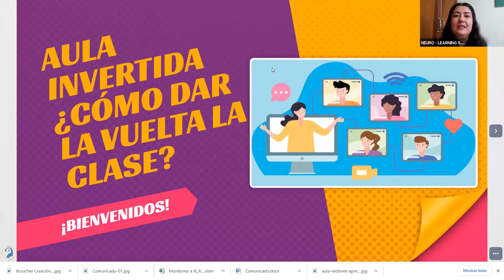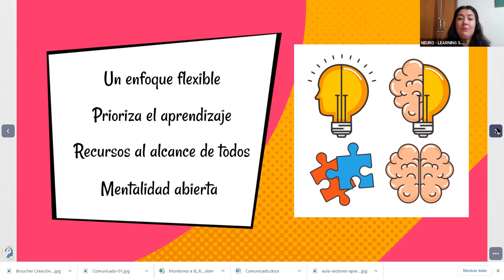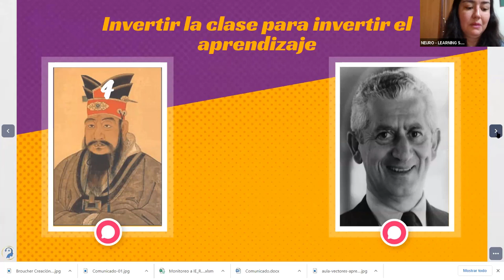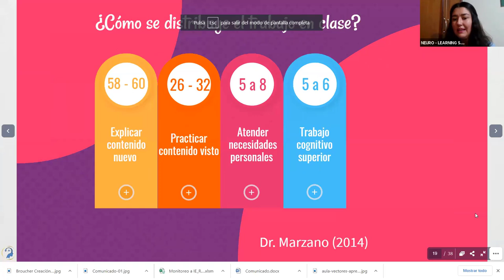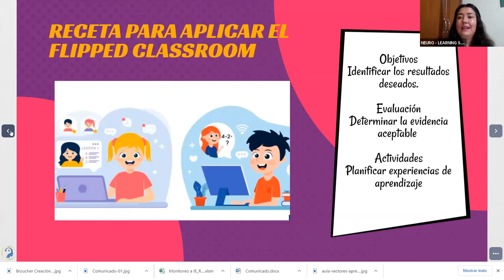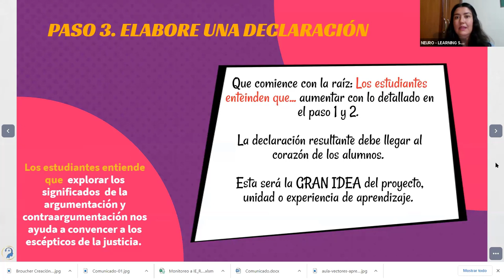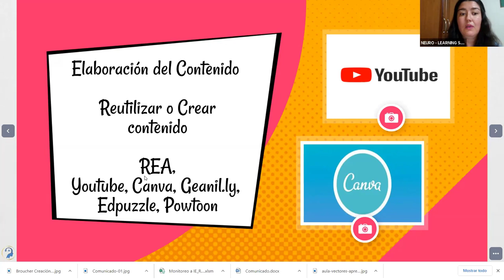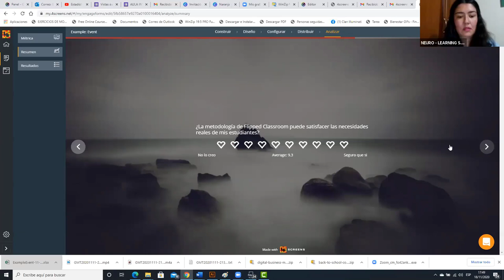AULA INVERTIDA ¿Cómo dar la Vuelta a la Clase?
Entimados/as amigos/as les dejamos la encuesta para la acumulación de horas para el certificado con Aval de la Pontificia Universidad Católica del Ecuador: